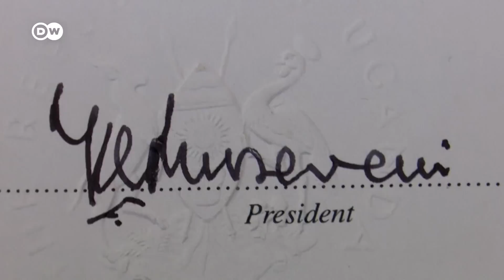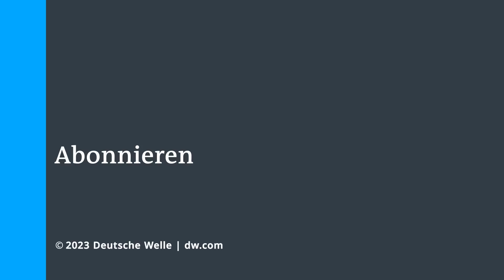Ugandas Präsident unterschreibt Gesetz gegen Homosexualität | DW Nachrichten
Die Unterzeichnung durch den Präsidenten wurde sowohl vom Parlament Ugandas also auch vom Präsidialbüro auf Twitter bestätigt. Das Parlament hatte das international scharf kritisierte "Anti-Homosexualitätsgesetz 2023" im März beschlossen. Yoweri Museveni hatte jedoch Bedenken geäußert, das Gesetz gegen gleichgeschlechtliche Beziehungen könnte rechtlich angreifbar sein, und schickte es an das Parlament zurück. Der Präsident hatte Bedenken geäußert, das Gesetz könnte rechtlich angreifbar sein. In seiner ursprünglichen Version hätte das Gesetz auch Homosexuelle, die sich freiwillig in ärztliche Behandlung begeben, kriminalisiert. In der Zwischenzeit wurde der Entwurf in einigen Punkten geändert. Die Abgeordneten billigten die revidierte Fassung Anfang Mai.

Der neue Gesetzesentwurf stellt klar, dass es noch keine Straftat ist, sich als homosexuell zu bezeichnen. Erst "die Beteiligung an homosexuellen Handlungen" stellt ein Vergehen dar, das mit lebenslanger Haft geahndet werden kann. Entgegen der Forderung des Präsidenten hielt das Parlament an dem Passus fest, Fälle von "besonders schwerer Homosexualität" zu einem Kapitalverbrechen zu erklären, was bedeutet, dass Wiederholungstäter mit dem Tod bestraft werden können.

Gemeint ist mit "besonders schwerer Homosexualität" unter anderem der der sexuelle Missbrauch von Minderjährigen oder Behinderten durch homosexuelle Menschen. Auch auf die Vergewaltigung durch Homosexuelle steht künftig die Todesstrafe. Die Todesstrafe ist zwar in der ugandischen Verfassung verankert, wurde aber seit vielen Jahren nicht mehr angewendet.

Harte Strafe für Förderung von Homosexualität
Das neue Gesetz sieht unter anderem bis zu 20 Jahre Haft für die "wissentliche Förderung von Homosexualität" vor. Damit wird jegliche Form der positiven oder aufklärenden Berichterstattung über LGBT für illegal erklärt. In der unterzeichneten Version nicht mehr enthalten ist eine ursprünglich geplante sechsmonatige Haftstrafe für Personen, die es versäumen, mutmaßliche homosexuelle Handlungen der Polizei melden.

LGBT ist die englische Abkürzung für lesbisch, schwul, bisexuell und Transgender. Oft wird auch die Variante LGBTQ verwendet. Weitere Varianten sind LGBTQI oder LGBTQIA+. Jeder Buchstabe steht für die eigene Geschlechtsidentität oder die sexuelle Orientierung.